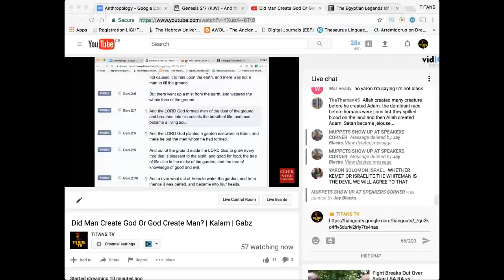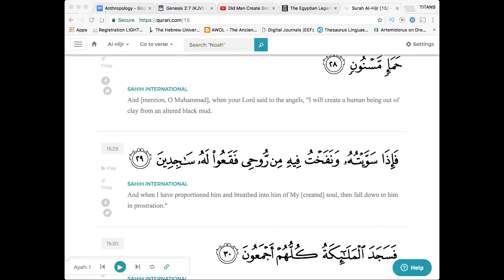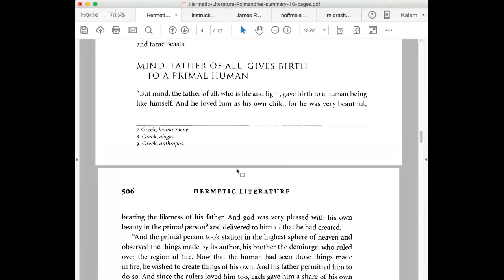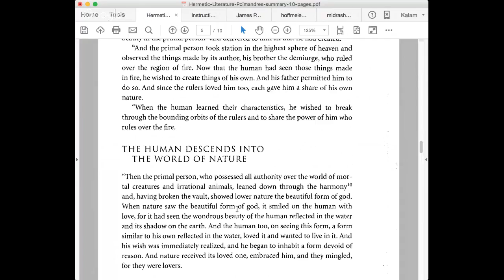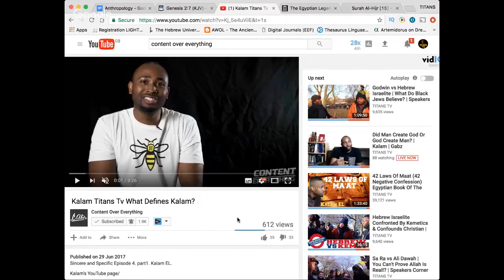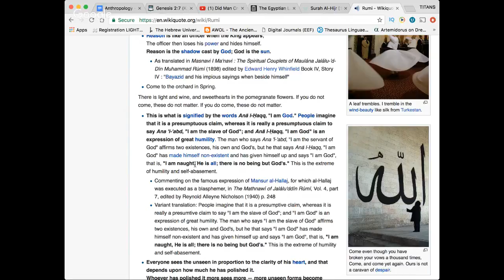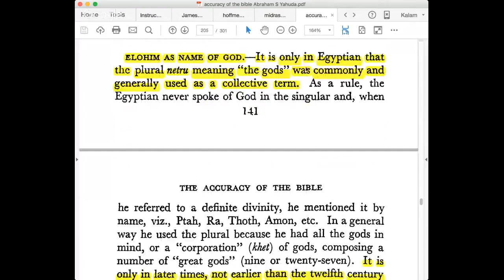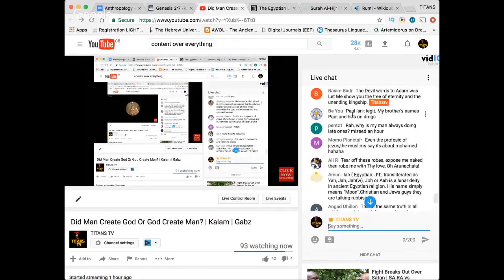Did Man Create God Or God Create Man? | Kalam | Gabz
SUPPORT TITANS TV, Kalam EL

VIDEO SCHEDULE

SOCIALS